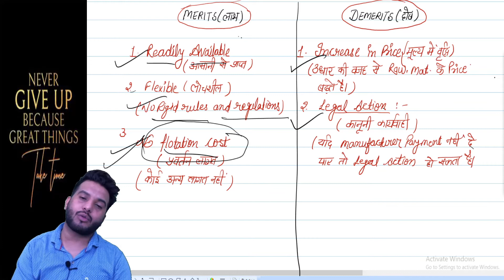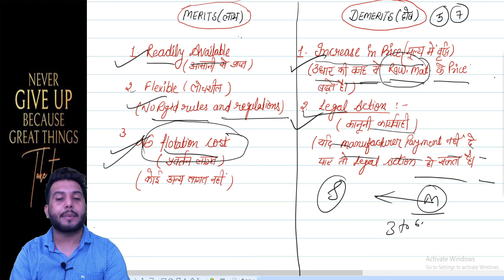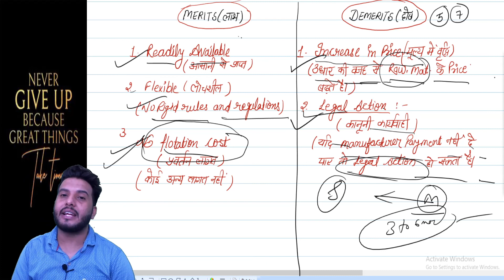#35 merit and demerit of trade credit part 2.BY naveen arora